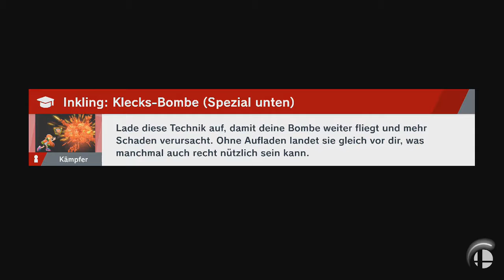Super Smash Bros. Ultimate - Tractor Trailer